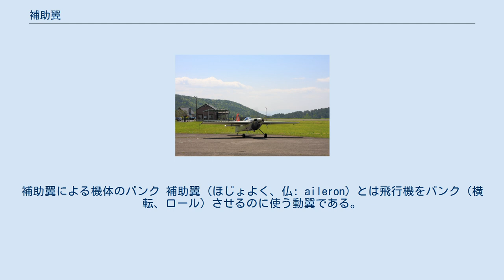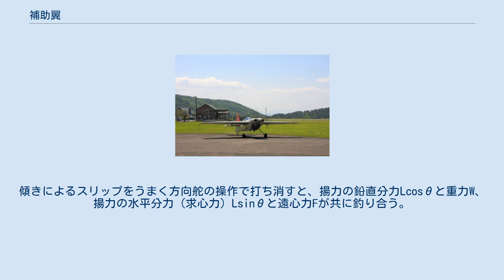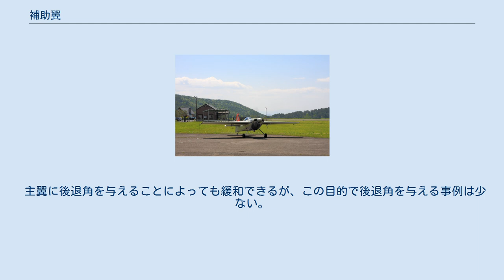補助翼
補助翼による機体のバンク 補助翼 (ほじょよく、仏: aileron) とは飛行機をバンク（横転、ロール）させるのに使う動翼である。
エルロンと表記することも多い。
左右の主翼後縁の外側に取り付けられており、補助翼は機体の前後軸を中心とした回転運動を制御する。
 旋回飛行時での機体に掛かる力の釣り合い。
 Lが旋回飛行時の揚力、θは機体の傾き（バンク）角度、Lcosθが旋回飛行時の揚力の垂直分力、Lsinθが旋回飛行時の揚力の水平分力、Fが遠心力、Wが重力。
 主翼と尾翼を備えた一般的な形状の飛行機では、主翼の後縁の外側に取付けられており、飛行機のロー軸周りのローリング飛行を行う際や旋回飛行を行う際に使用される。
 飛行機が機体を右に傾けたい場合には、以下の操作により行う。
 操縦席にある操縦輪を時計回りに回転させるか、操縦桿を右に倒す。
 左翼の補助翼が下がるのと同時に、右翼の補助翼が上がる。
 左翼の揚力が増加すると同時に、右翼の揚力が減少する。
 重心まわりに、機体後方から見て（機体を前後に貫くロー軸について）右回りのモーメントが発生し、機体が右へ傾く。
 旋回飛行では、旋回の際に一定の旋回半径を保っていかなければならないため、右に旋回飛行をしたい場合には、以下の操作により行う。
 機体を右へ傾かせた後、操縦席の下にある右側の方向舵ペダルを踏む。
 機体後方にある垂直尾翼の方向舵（ラダー）が右に曲がる。
 機体が右旋回飛行を行う。
 旋回飛行には、求心力と遠心力とが釣合って、高度と旋回半径が変わらない旋回する定常旋回、求心力より遠心力が大きくなり、外側に滑りながら旋回する外滑り旋回、遠心力より求心力が大きくなり、内側に滑りながら旋回する内滑り旋回がある。
 定常旋回の際に機体に掛かる力の釣り合いの図を使用して説明すると、機体が旋回のため傾いた場合、揚力の鉛直分力Lcosθと揚力の水平分力Lsinθが発生する。
その後に方向舵（ラダー）を操作してヨー軸周りの旋回を行なうが、もし方向舵の操作を行なわないと、傾いた側に横滑り（スリップする、スベるなどと称する）を起こす。
傾きによるスリップをうまく方向舵の操作で打ち消すと、揚力の鉛直分力Lcosθと重力W、揚力の水平分力（求心力）Lsinθと遠心力Fが共に釣り合う。
 旋回飛行時には、遠心力が発生するため、機体に加速度が加わっており、その程度を表すものとして荷重倍数を用いている。
荷重倍数は傾きの角度に比例して大きくなるため、搭乗者にとっては重力が増加したようにしか感じられず、横向きの力（遠心力）などは感じない（ただし傾きが深くなるとこの垂直Gの増加は著しく増え、60度バンクでは2G = 地上などで安静時の2倍）。
また、傾きにより機体の揚力が減少するため、旋回飛行時の失速速度は、水平飛行時よりも大きく、通常の水平旋回では、それを補うために機首上げ（ピッチ軸周りに機首上方向回転）およびパワー増加操作を行なうと、sin（バンク角）×sin（ピッチ角）だけのヨー軸周り右旋回のモーメントが発生する。
 テイルロンを作動させたF-16 一般的に補助翼は独立した動翼だが、一部の飛行機では他の動翼の役割を兼ねているものがある。
 前二者は元になる2種類の動翼が同じ場所にあるため兼用とされたものだが、後二者は後述する操縦性の問題を解消するために採用される。
 ジブコ エッジ540の補助翼に取り付けられた『スペード』（室屋義秀機） 操縦桿が機械的にリンクされている機種では操作に必要な力を軽減させるため、補助翼の下部に『スペード』と呼ばれる三角形の小さな翼を取り付けることがある。
 操作量は多くなるが軽量化のため動翼と操縦桿を鋼索でリンクさせる曲技飛行機に採用されている。
 バンク時、補助翼を操作した時の空気抵抗により、旋回したい向きとは逆に機首が振られる現象である。
上記の左バンクの例では、左翼では、補助翼が上がり揚力が減少し、反対側の右翼では、補助翼が下がり揚力が増加して、機体を左側に傾かせるが、補助翼の作動角度が同じでも、補助翼の下げ側の方が上げ側より空気抵抗が大きく、それにより、機首は傾いた方向とは逆の方向に振られるヨーが発生する。
これをアドバース・ヨーと呼ばれており、この現象を解決するためには、補助翼の作動範囲を、上げ側を大きくし、下げ側を小さくする差動機構を操縦系統に組込んで、左右の補助翼を作動させた場合の空気抵抗を同じにするか、または、主翼上面にあるスポイエロンを使用して、左側のスポイラーだけを展開...